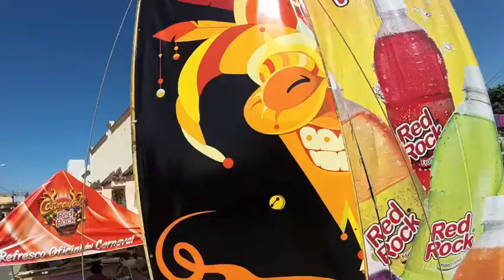Carnaval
Shot this in January. They hold this massive street party every Sunday afternoon for about a month. Highly commercialized (good for them) with several cool traditions, from the Mud Boys, to the other sprites who whack people on the fanny with what looks like Nerf footballs on ropes, and then the costumed dancers who do their own whacking, pissing people off so much they walk the route with their own bouncers. Great fun!